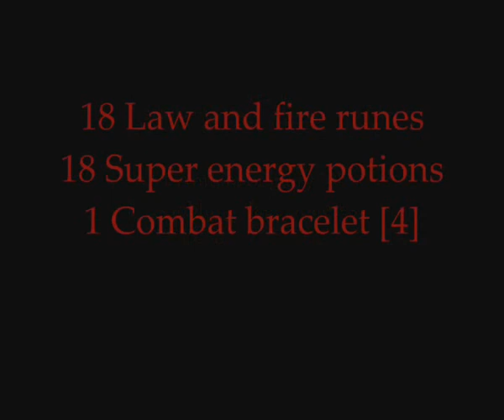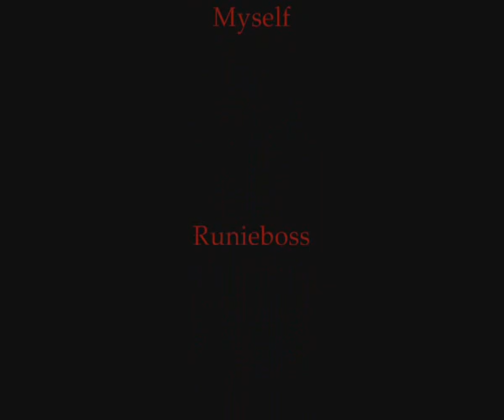Runescape - Inferno Adze Guide (HQ)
Read description:

this is a guide that shows you how to get the inferno adze for an easy way.
The guide is for low and high levels who want to get the inferno adze :)

before you start doing this run, you have to repair the things that must be repaired and also place the logs in the beacons.
This guide is one of the fastest and easiest ways to get inferno adze, I used 10:45 mins and I failed some places. So I think you can get inferno adze with normal logs if you don't fail the route and use a combat bracelet for teleporting to the monastery

~Stats for fire ring, flame gloves and inferno adze~

The fire ring gives 2% more fm exp while firemaking.
The flame gloves + fire ring gives 5% more fm exp while firemaking.
The Inferno adze burns 30% of the logs you get while woodcutting, and it's as fast as a dragon axe.
You can also use inferno adze as a pickaxe while mining. It's the same as a rune pickaxe.

Ignore this, or read if you like to read:
Eedahn Mr.Fafo mr fafo inferno adze guide beacon network run high defination HD gertjaars aasiwat zezima tehnoobshow tehnoobworld range of ish money making on runescape bandos boss general graargdor special reward lordkriss1 toren39 ops ur 0wned congratulations all 14 fourteen beacons kept the fire jam op brood yay lmao lol roflmao hehe... stop!

Runescape is a online game made by Jagex Ltd.